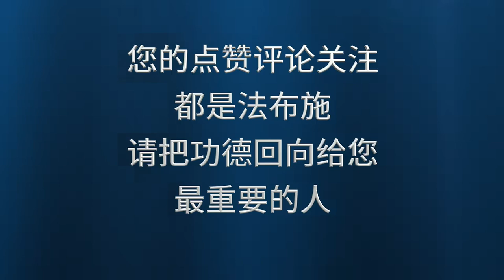如何判断犯邪淫戒的轻重